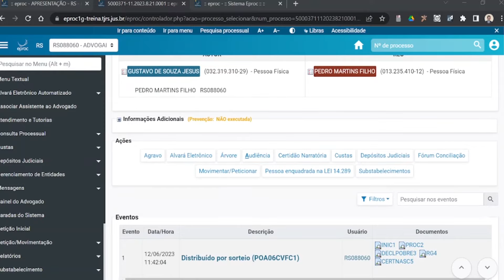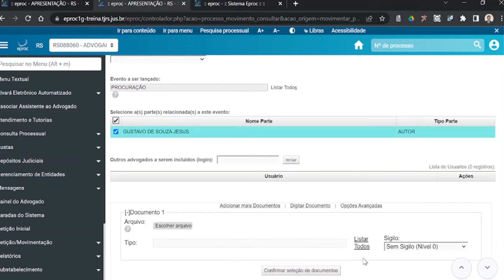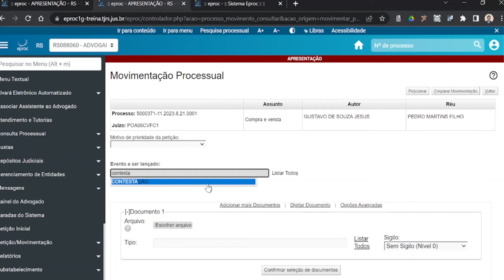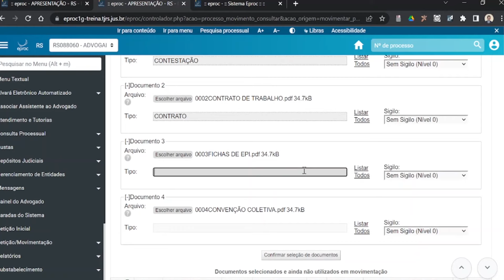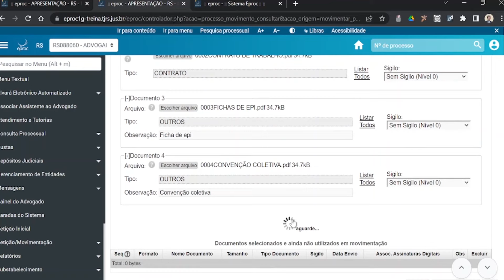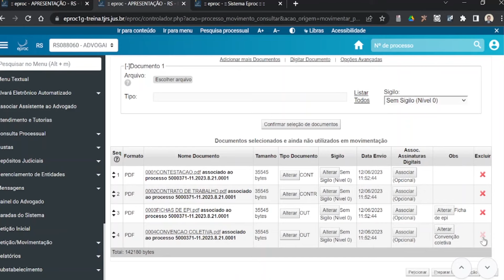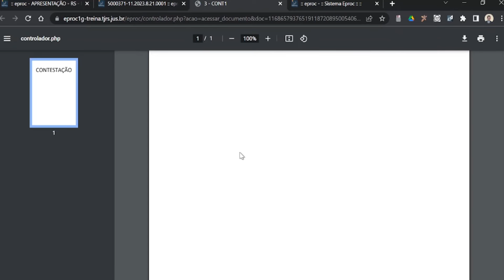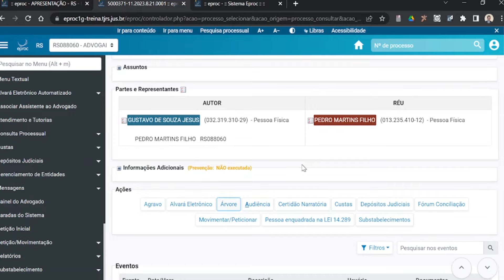eproc em 8 minutos - Aula 3: Habilitação, contestação e substabelecimento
Veja a terceira videoaula da nova versão da série "eproc em 8 minutos". Neste vídeo, o presidente da CDTI, Pedro Martins Filho, da seguimento ao curso dando instruções aos advogados sobre habilitação, contestação e substabelecimento.